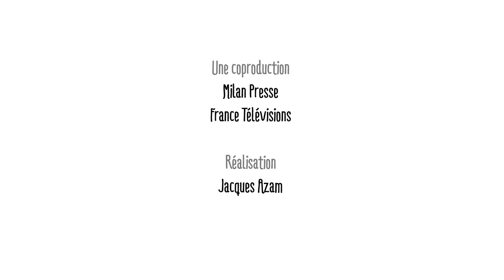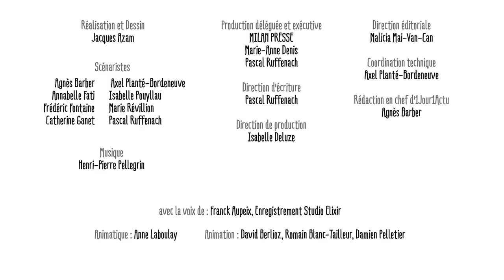la vidéo c'est quoi une énergie durable?pages 126/127